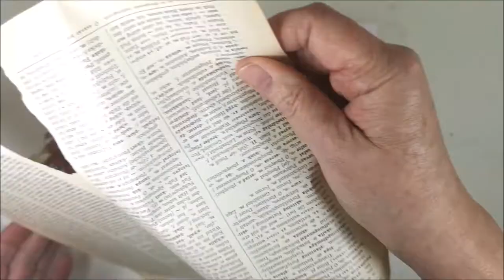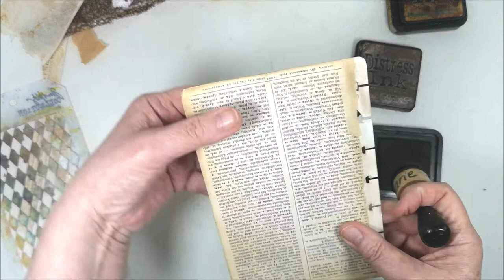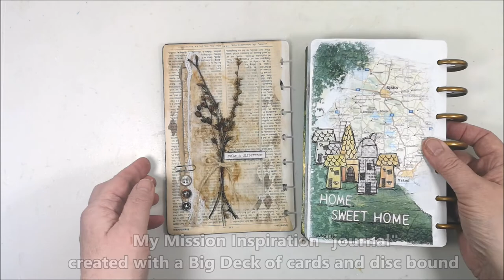Mixed Media & Art Journal page in neutral colours - Mission Inspiration Art journal challenge 🎨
Today I'm creating an Art Journal and Mixed Media page in a Monochromatic style, only using neutral and brown colours.

• Tim Holtz Distress inks: Vintage Photo, Gathered Twigs and Walnut Stain
• Tim Holtz stencil - Harlequin
• StazOn ink pad - Timber Brown
• Decorations
• Stabilo All pen

Time Chapter
00:00 The Mission Inspiration challenge
00:13 Old book page - background
00:53 Tim Holtz Stencil & distress inks
03:03 Focal Point & Decorations
07:30 Stabilo All pencil - Shadows
09:21 Mission Accomplished!